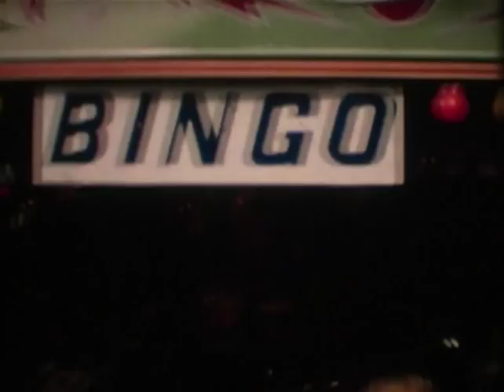Stroud Show 1968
Filmed by John Kerry for Cotswold Cine Club